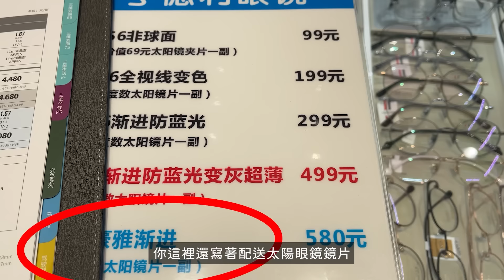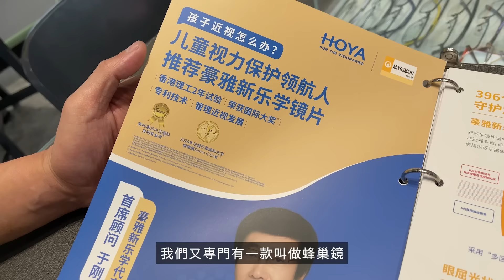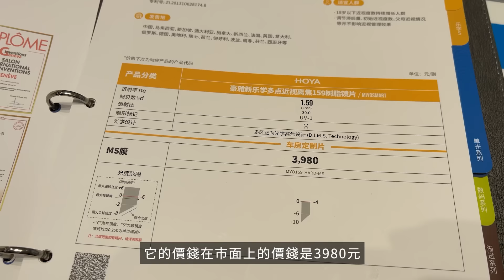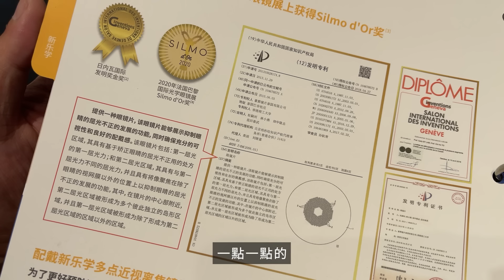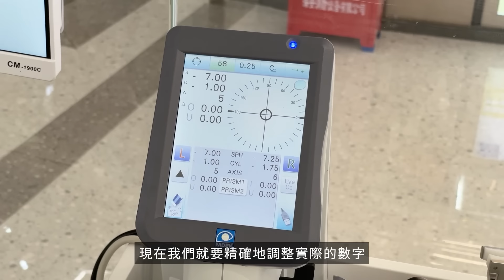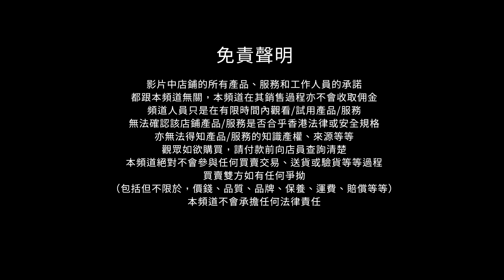【陪酒妹反約家中玩貓 一開門T恤真空冇着褲】第754集｜講男講女 Talk Boy Talk Girl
亨得利眼鏡
地址：深圳市金世界東門眼鏡城2樓2043
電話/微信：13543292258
日本豪雅漸進580元（鏡框加買鏡片一套）
1）到店消費滿99元，送價值68元的太陽鏡夾片一副。
2）到店消費滿$199全視線變色眼鏡，送加度數太陽眼鏡片一副。
還有更多的優惠可以到店配眼鏡後領取
免責聲明：
影片中店鋪的所有產品、服務和工作人員的承諾
都跟本頻道無關，本頻道在其銷售過程亦不會收取佣金
頻道人員只是在有限時間內觀看/試用產品/服務
無法確認該店鋪產品/服務是否合乎香港法律或安全規格
亦無法得知產品/服務的知識產權、來源等等
觀眾如欲購買，請付款前向店員查詢清楚
本頻道絕對不會參與任何買賣交易、送貨或驗貨等等過程
買賣雙方如有任何爭拗（包括但不限於，價錢、品質、品牌、保養、運費、賠償等等）
本頻道不會承擔任何法律責任
想同我地傾心事? 現在就跟我地傾啦!!

按以下link，只要每月$25，即可加入《講男講女》頻道會員，就可以收看足本版的phone in節目，亦可以加入TG group與超過1000位觀眾和phone in嘉賓聊天

WeChat微信: ChanHenky